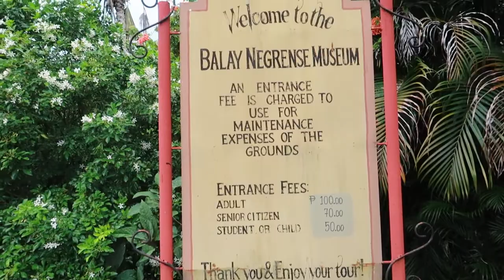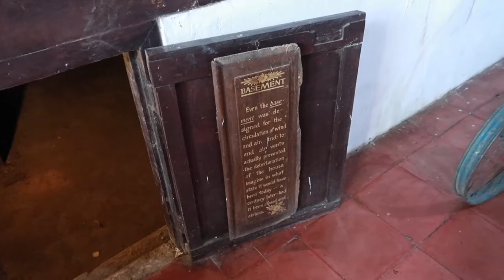BALAY NEGRENSE HOUSE TOUR | SILAY CITY, NEGROS OCCIDENTAL, PHILIPPINES | VICTOR FERNANDEZ GASTON